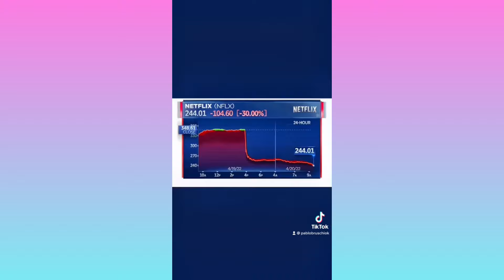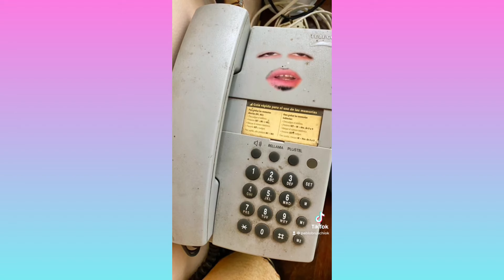Lo MEJOR de PABLO BRUSCHI en TIKTOK #74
Nuevo Mix de los videos que mas me gustaron en Tiktok.
Comenten abajo si piensan que falta alguno y lo subo en el #75
Otras Redes:
CODIGO EPIC: pablitobruschi